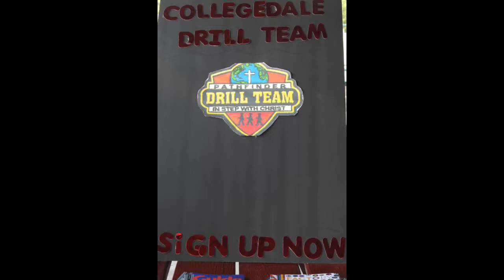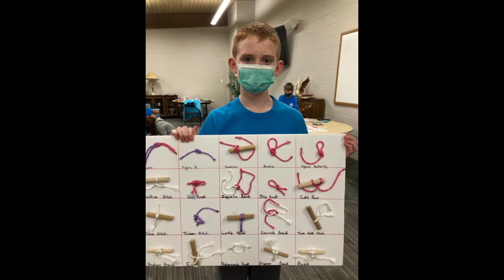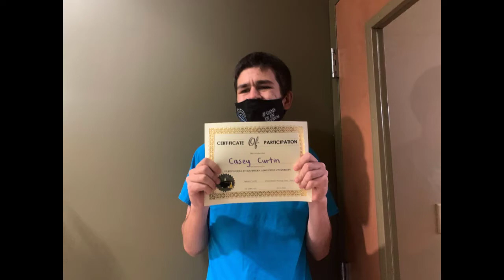Collegedale Pathfinders 2020-2021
End of year slideshow shown during the Investiture Service for 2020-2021.